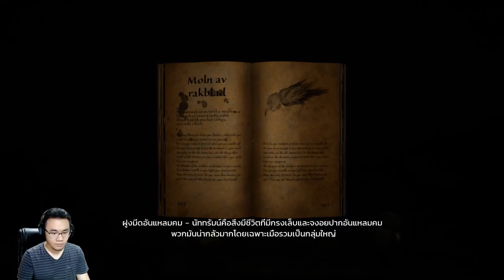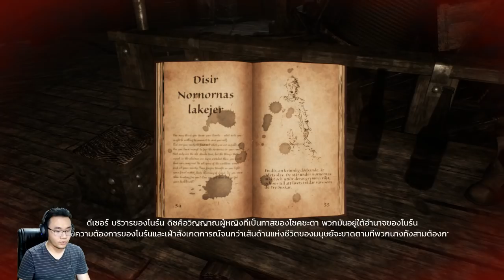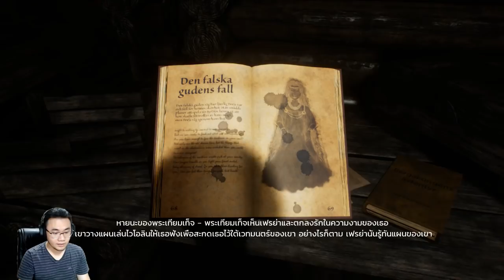UNFORGIVING | Part 5 | วิญญาณความเป็นความตายต่ายต้ายต๊ายต๋าย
► ชมไลฟ์สด (ลิงค์นี้เท่านั้น)
► ช่องทางติดต่อพูดคุย ติดตามข่าวสารอื่นๆ
ช่องทาง Donation สนับสนุนครับผม
► True Wallet (ใส่ชื่อมาในข้อความด้วยนะครับ) → เบอร์ผู้รับ 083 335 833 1
►สเปคคอมของลุงเองจ้า
→ PALIT GTX1070 GameRock
→ GIGABYTE GA-Z170X-GAMING3
→ Samsung NVMe SSD 960 EVO M.2 250GB
→ Plextor SSD 128GB
→ 16 GB RAM PC DDR4/3200 CORSAIR VG RED (8x2)
► Gaming Gear ของลุง
→ Keyboard | SteelSeries Apex M650 RGB